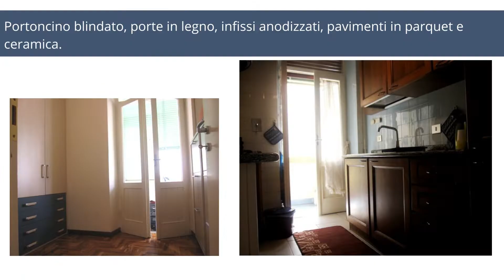Video Via Torri in Sabina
ROMA, VIA TORRI IN SABINA

In palazzo anni 60 affittiamo uno splendido appartamento di mq. 96 commerciali posto al 2° piano, molto luminoso, con doppi affacci.
L'immobile é composto da: corridoio, soggiorno con accesso su balcone, 2 camere da letto (di cui una con accesso su balcone), 1 cameretta, 1 cucina semi- abitabile, 2 bagni (di cui uno con vasca ed uno con doccia).
Portoncino blindato, porte in legno, infissi anodizzati, pavimenti in parquet e ceramica.
Riscaldamento centralizzato con contabilizzatori E. 104,50 x 5 mesi. Condominio E. 50,50/bim.
L'immobile viene locato semi arredato con contratto 4 + 4 O 3+2 con cedolare secca - E. 1300/mese.
Si richiede fidejussione assicurativa per 6 mesi valida per l'intera locazione.
Classe energetica "F" IPE108.019.

AMPIA METRATURA_VICINANZA CENTRO_MEZZI PUBBLICI